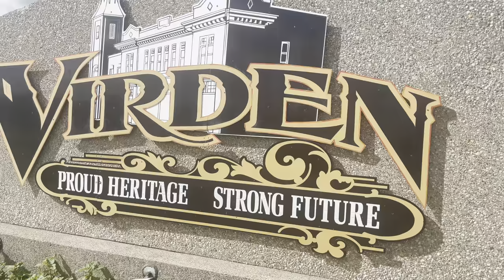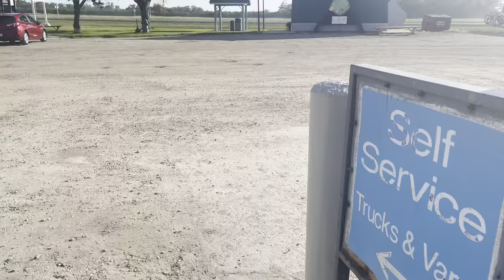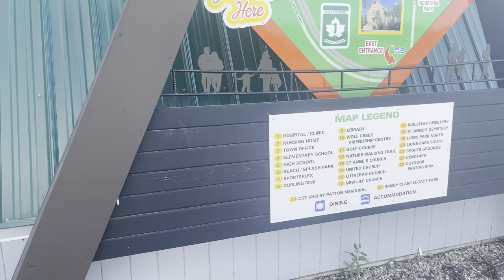Discover Wolseley SASKATCHEWAN & Town of Virden MANITOBA Vlog 4K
Wolseley (Canada 2011 Census population 864) is a town in southeast Saskatchewan, Canada, approximately 100 km east of Regina on the Trans-Canada Highway.
Virden is a town in southwestern Manitoba, Canada. Oil was first discovered in 1951, and Virden has since come to be known as the "Oil Capital of Manitoba". The town is located at the junction of the Trans-Canada Highway (also known as Highway #1) and Highway 83 (the "Palms to Pines" route) and is surrounded by the Rural Municipality of Wallace – Woodworth.